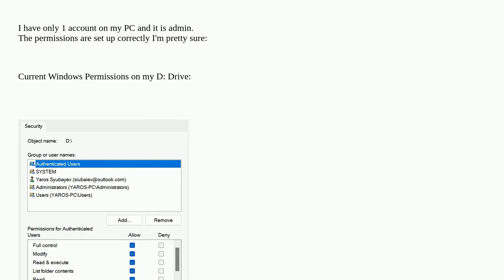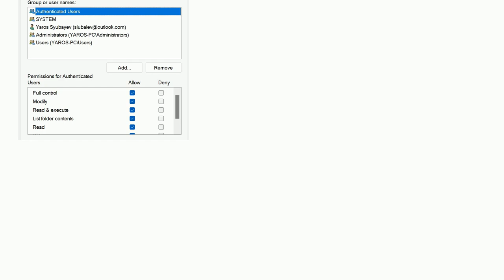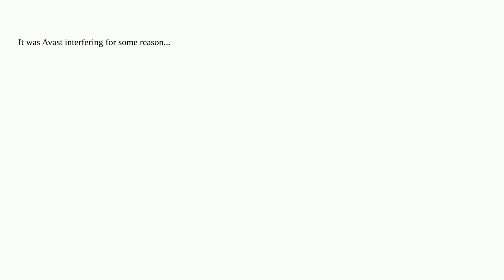Programs can't modify files on Windows, but can create new ones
A special thanks goes out to the community

  windows permissions ntfs